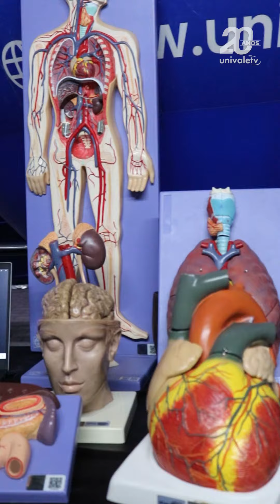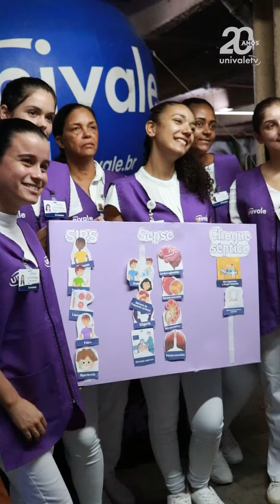Blitz educativa é realizada no Hospital Unimed em parceria com o curso de Enfermagem da Univale.